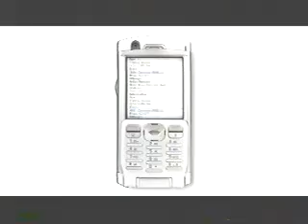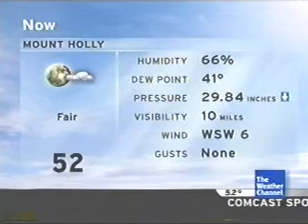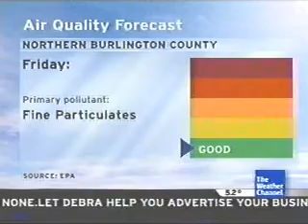May 2008 Overnight song 2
Another overnight song called "Un Poco De Elfida" by Wayne Wesley Johnson. Preceded is a very nicely put together ad promoting the upcoming HD launch on June 2nd.